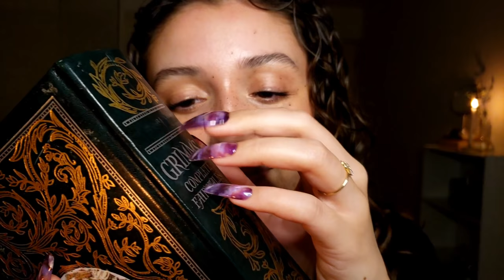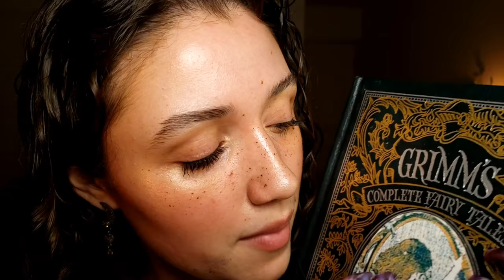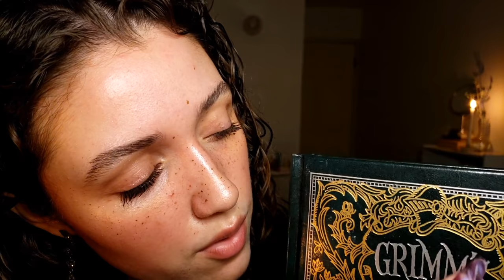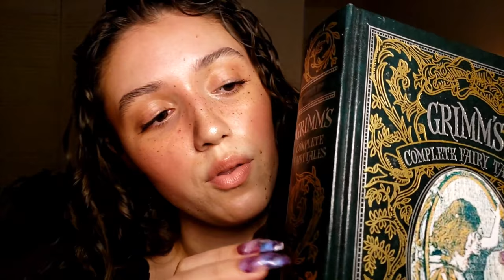ASMR Tingly Tapping 🔮 Scratching, Tracing (Long Nails & Whispering)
Hi loves ♡ tonight's video includes tapping, scratching & tracing with long nails!! whispering and candle lighting. I hope you get some restful tingles : ) Let me know if you want more frog triggers lol 🐸

✧ TIMESTAMPS ✧
0:00 - nail on nail tapping
2:35 - candle tapping & lighting
6:09 - fabric mushroom scratching
10:33 - book tapping & tracing
15:20 - frog tapping
19:56 - acorn squash tapping
23:36 - crystal tapping
26:37 - potion bottle tapping
29:39 - earring tapping
31:32 - (cw: trypophobia) antique bunny
35:09 - face tapping

And a special thanks to 🌼 Raquel Ashley, Emily Peterson, Eric Holthaus, Rileigh Petermichel, ayemci, Wylder, Jack, CourtneyW, Rebekah Potts, serendipity.ar, Suus, Reymundo Aguilar Jr., Robert Poor, Greg Florez & 🐦 Car Selke, Farhad Dalvi, ⑊_$⋀M_$∃Pᴉ_⃣_⌊ - ⋈▲Z

TIP JAR
(totally up to you, every bit helps and i'm grateful for everyone's support!)

much love,
Jocie

I post what I enjoy, meaning lots of:
MAKEUP & SKINCARE
PERSONAL ATTENTION
& NATURE

For someone who struggles to slow down & show themselves love, I find ASMR gives us a chance for pause, encouraging us to take time for self care and to prioritize our mental health.